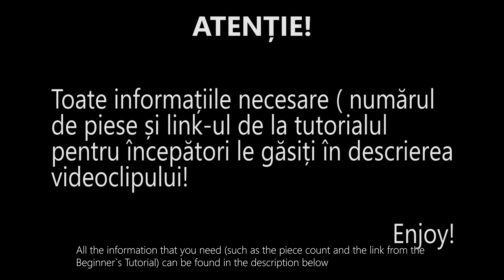3D ORIGAMI | GLOB MIC 2 | DIY TUTORIAL | 4K | SERIA DE CRACIUN 2022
NUMAR PIESE / PIECE COUNT:

- 4 galbene / 4 yellow
- 13 rosii / 13 red
- 24 albe / 24 white